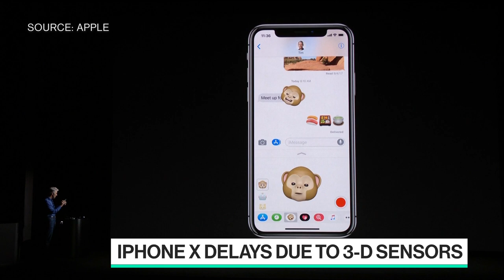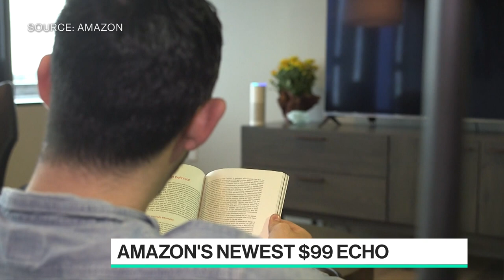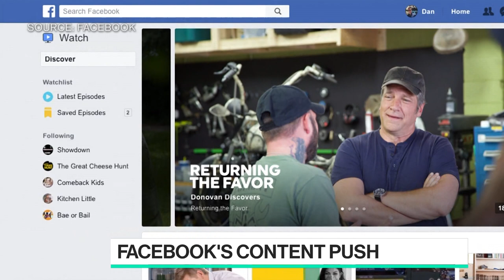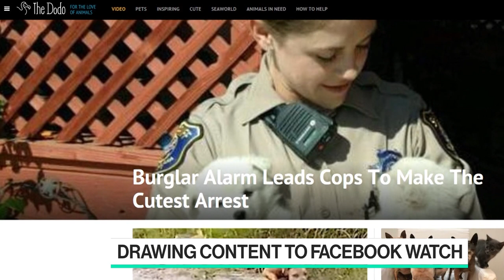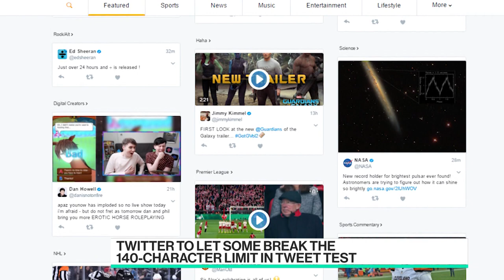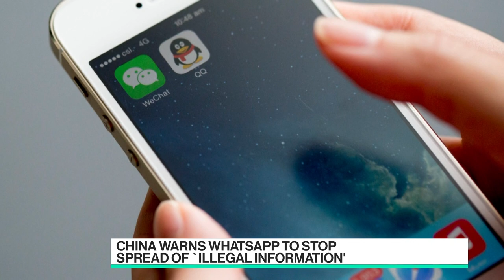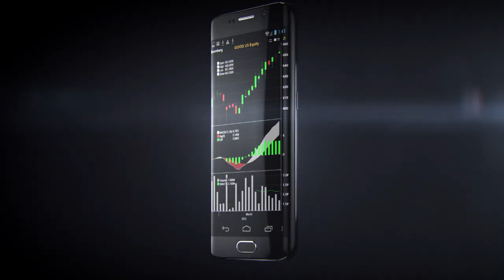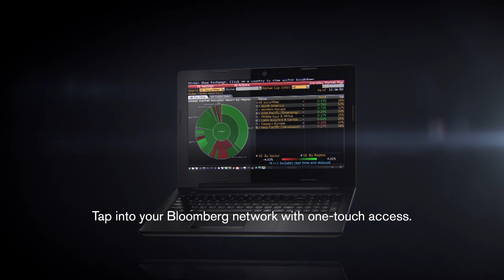Full Show: Best of Bloomberg Technology (09/29)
Sep.29 -- The best interviews and technology news highlights from the week are brought together in "Best of Bloomberg Technology," a weekly long-form program hosted by Bloomberg Technology's Emily Chang.